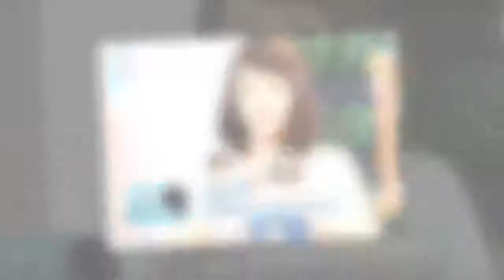狄鶯從小居然這麼對待孫安佐！這位控制欲過強的明星媽媽居然自己斷送兒子前程！孩子全是被逼出來的阿！！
近日，台灣老牌藝人狄鶯兒子孫安佐因涉及恐攻被逮捕，至今仍被拘留於美國濱州監獄。

據悉，18歲的孫安佐與朋友交代，讓其某一天不要來學校，因為他要掃射學校。

之後警方從孫安佐家中搜出防彈背心，手槍，超過1600發的子彈。

說到孫安佐母親狄鶯，她是台灣的老牌藝人，曾參與歌仔戲，電視劇的演出，代表作有《包青天》、《何日君再來》。

狄鶯是一個脾氣火爆的女人，早年在節目中說過因看不過藍潔瑛耍大牌，便衝上去打她。

在藍潔瑛沒有還手後，揚長而去。之後在節目中大肆宣揚言語中非常得意。

狄鶯除了在日常生活中脾氣非常暴躁外，在對待兒子時管控的也尤為嚴格。

曾在《康熙來了》節目中狄鶯的好友吐槽她，對兒子的學業要求特別高，如果沒有考到100粉就把兒子屁股打到開花。

為了讓兒子長個子，強行讓11歲的兒子每天吃成人的飯量，盯著兒子把飯吃完。

更甚至，狄鶯自己在節目中談論，晚上還會和兒子一起睡覺。

狄鶯所做的事情，自己所言都是為了兒子好：因為他是要